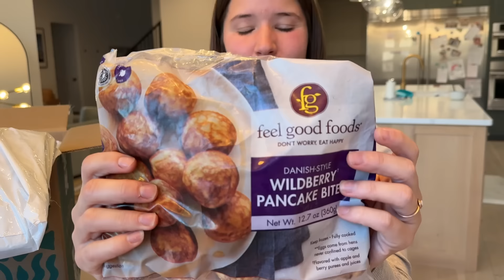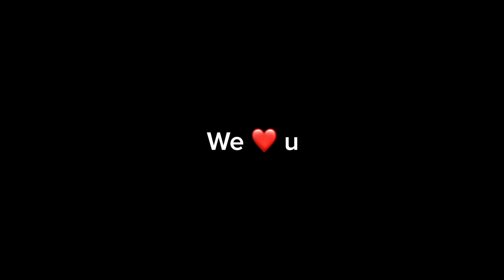Mornings These Days + An Update On My Puppy 🥺 + Grocery haul!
Follow @thedashleys for MORE!